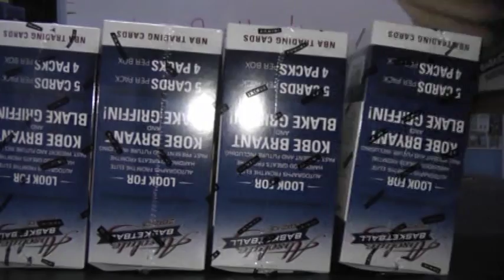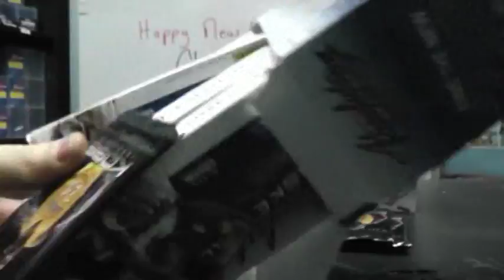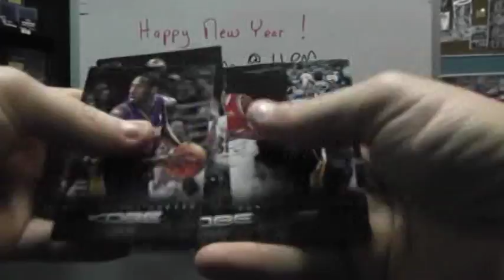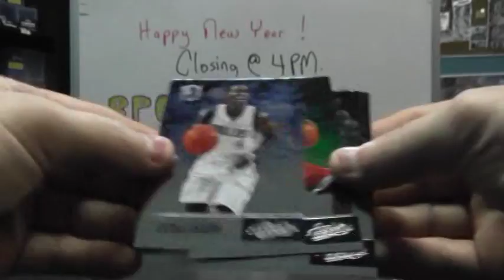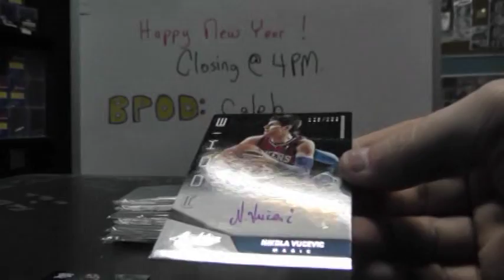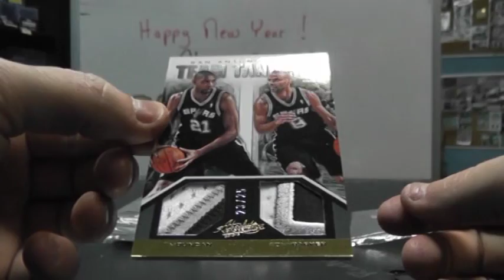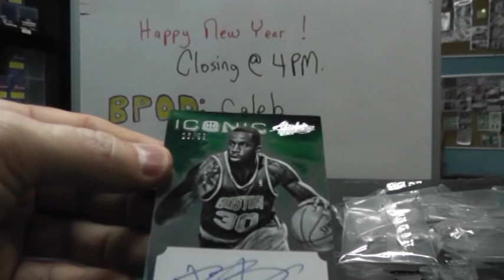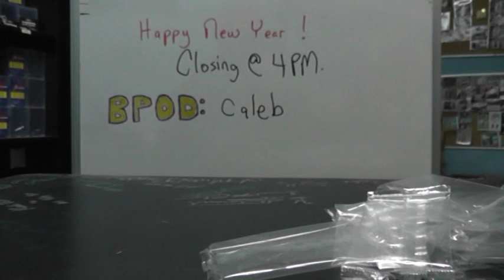Nabil's 2012/13 Panini Absolute Basketball 6 Box Hobby Case Break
Thanks again Nabil, Chris J.